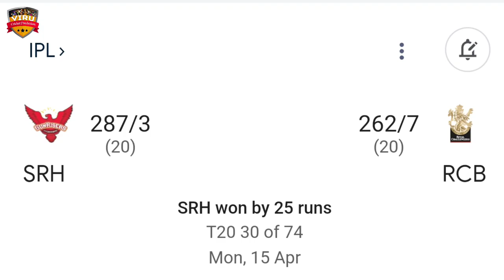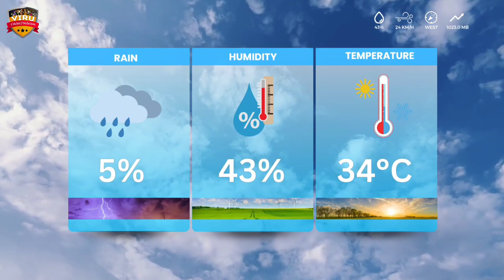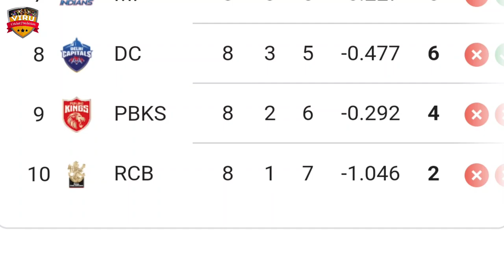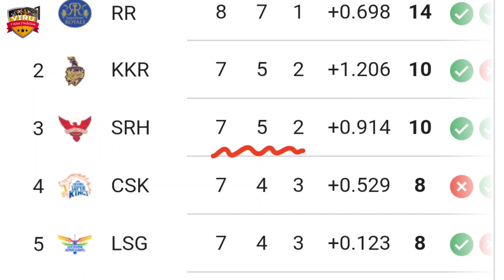Sunrisers Hyderabad vs Royal Challengers Bangalore, 41st Match Prediction | Who Will Win? SRH vs RCB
JOIN US:-

Indian Premier League 2024, Sunrisers Hyderabad vs Royal Challengers Bangalore, 41st Match Prediction | Who Will Win? | SRH vs RCB Match Prediction

Welcome to the thrilling clash between Sunrisers Hyderabad vs Royal Challengers Bangalore, 41st Match Prediction in the 2024 cricket series! 🏏🔥

Sunrisers Hyderabad vs Royal Challengers Bangalore, 41st Match Prediction in a battle of cricket giants! Don't miss a single moment of the action-packed series – it's going to be a rollercoaster ride of boundaries, wickets, and nail-biting finishes!

Match Details
🕒 Date & Time: APR 25, 07:30 PM IST
🏟️ Venue: Rajiv Gandhi International Stadium, Hyderabad

Sunrisers Hyderabad vs Royal Challengers Bangalore
IPL 2024
IPL league
SRH vs RCB Match Prediction
RCB vs SRH Match Prediction
T20 Cricket
who will win
kaun jitega